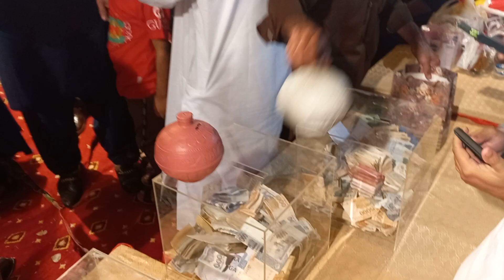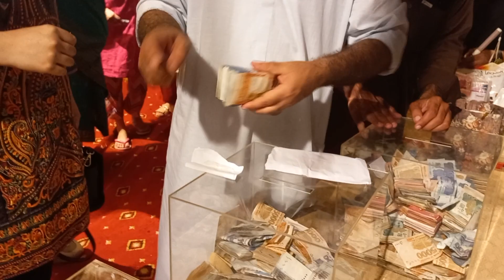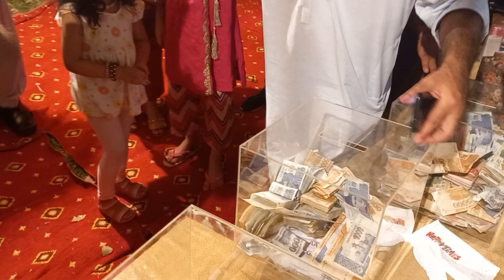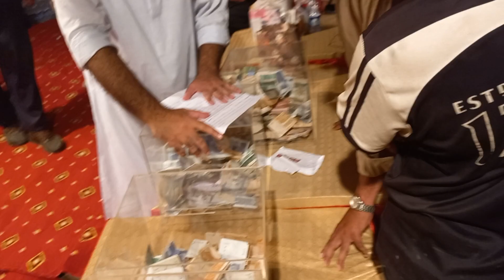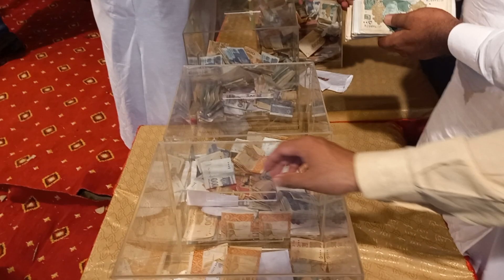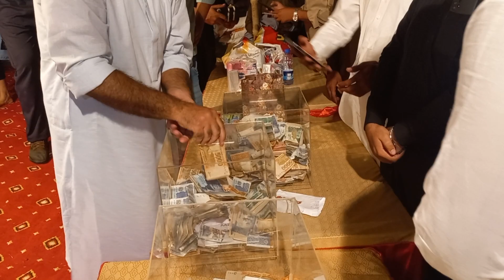پنڈی پنڈی اے | 5 منٹس میں 5 ہزار والی 8 گڈیاں عمران ریاض خان کو پکڑا دیں | بچوں نے اپنے گلے دے دیے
پنڈی پنڈی اے۔ راولپنڈی کے لوگوں نے اس بات کو سچ کر دکھایا۔ صرف 5 منٹس میں عمران ریاض خان کو 5 ہزار روپے والی 8 گڈیاں پکڑا دیں۔ ہزار والی گڈیاں اسکے علاوہ تھیں۔ خواتین اور مردوں نے پیسوں کے ڈھیر لگا دیے۔ بچے اپنے گلے اٹھا کر لے آئے۔